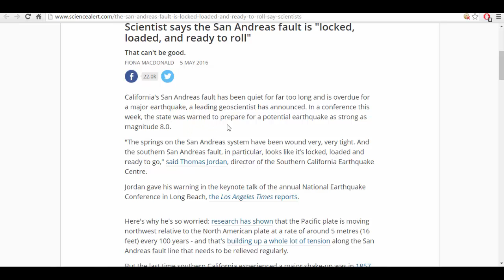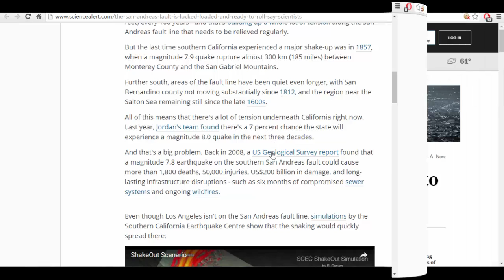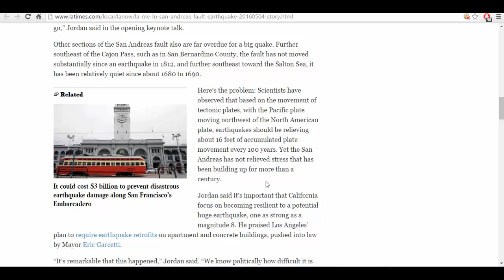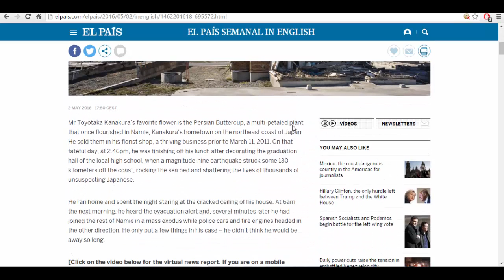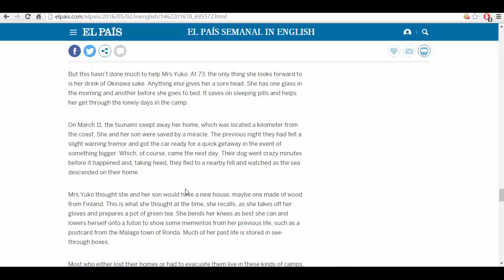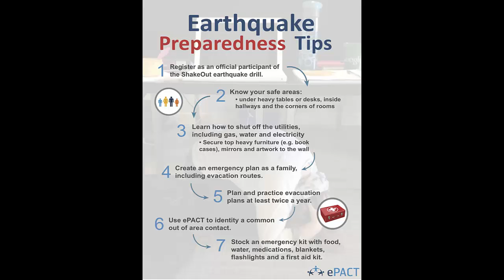San Andreas Overdue! Scientists Warn California To Prepare For Major Quake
With pressure being built-up on the San Andreas, scientists are warning California to be prepared for a major seismic event.